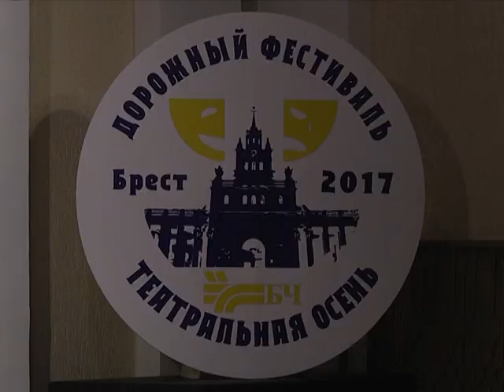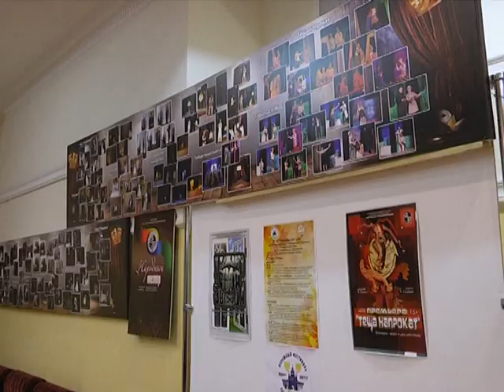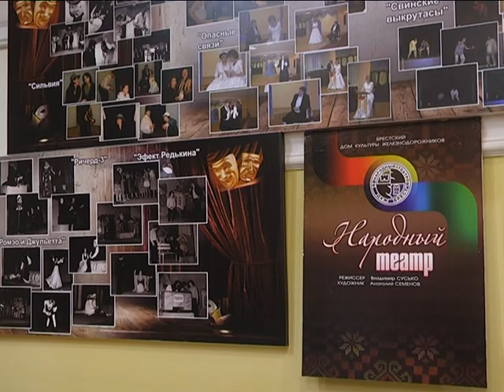2017-10-25 г. Брест. Фестиваль «Театральная осень». Новости на Буг-ТВ.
Большой традиционный фестиваль «Театральная осень» принимал город над Бугом. На сцене дворца культуры железнодорожников на протяжении двух дней выступали лучшие творческие коллективы со всей страны. В программе – серьезные пьесы именитых авторов, поставленные талантливыми режиссерами. Наш корреспондент Анастасия Ноздрин – Плотницкая о ярких моментах очередной творческой истории.